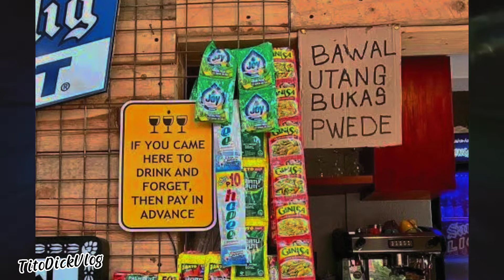Wala sarado tulog umalis!